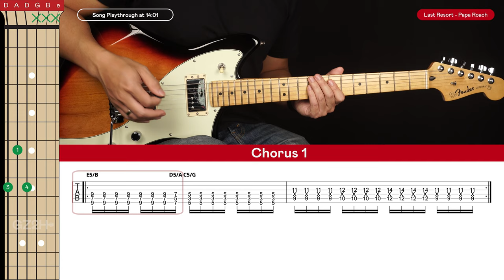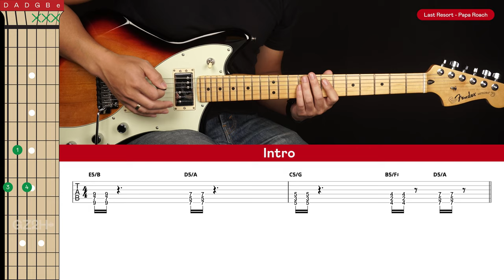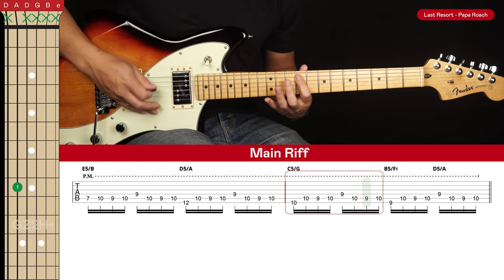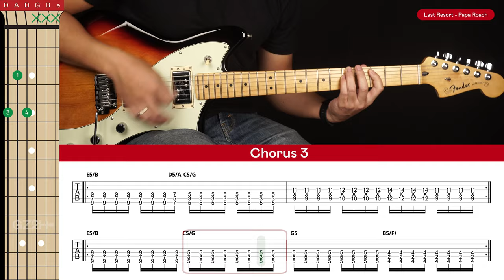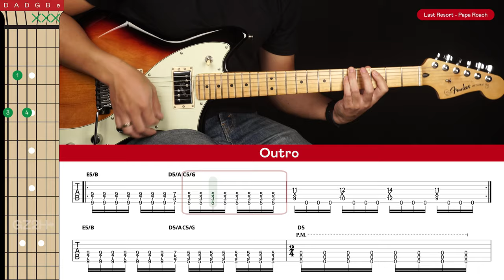Last Resort Guitar Tutorial Papa Roach Guitar Lesson |All Guitar Parts + TABs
🎸► Last Resort Guitar Tutorial Papa Roach Guitar Lesson |Riff + TABs|

Welcome to this Last Resort Guitar Tutorial by Papa Roach!
This song was 2000's nu-metal at it's absolute finest and the guitar riff in this song has become an iconic riff for every metal/rock guitarist to learn. When I first heard the riff as a beginner guitarist, I knew I had to learn it! The speed at which it's played may be tricky for those starting out but it's actually a really great dexterity/picking exercise.

🎸► Guitar In This Video - Fender Player Plus Meteora

00:00 LESSON PREVIEW
01:17 INTRO RIFF
02:47 MAIN RIFF
07:00 PRECHORUS RIFF
07:41 CHORUS 1 RIFF
09:49 CHORUS 2 RIFF
10:47 BRIDGE RIFF
11:55 CHORUS 3 RIFF
11:59 OUTRO RIFF
14:01 SONG PLAYTHROUGH